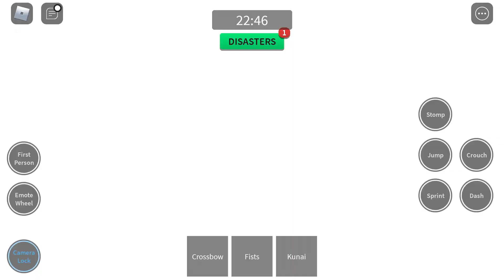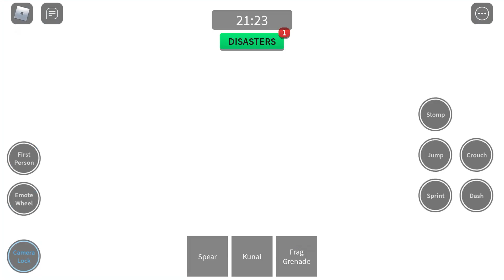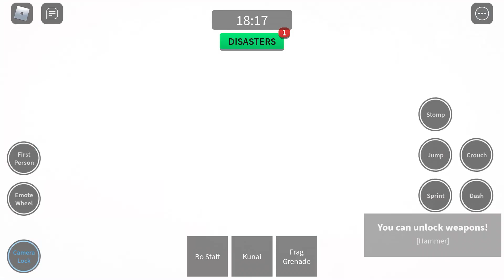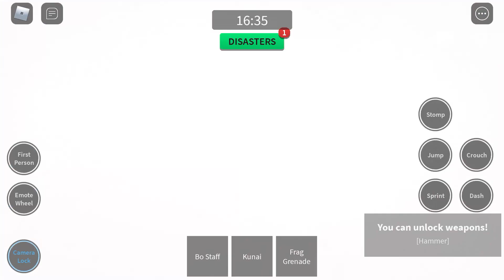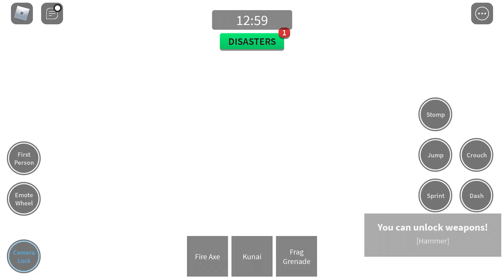Some combat warriors